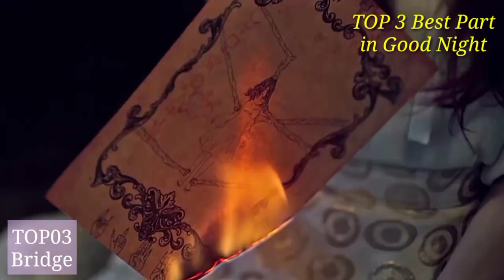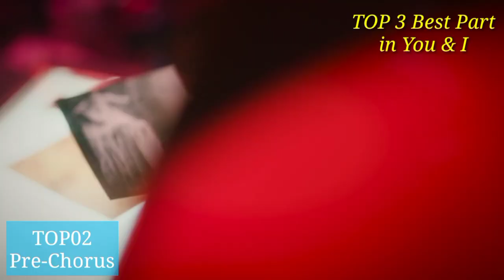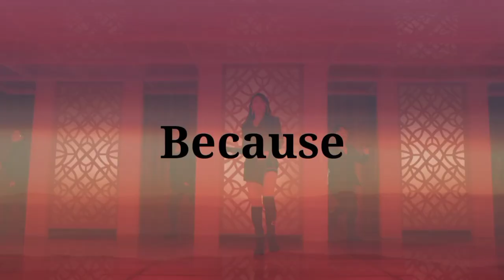TOP 3 Best Part of Each DREAMCATCHER Music Video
The Best Part of Each DREAMCATCHER Music Videos

Only TOP 3 Best Part of Each Dreamcatcher Music Video

This video is based on my opinion/my favorite part of each dreamcatcher era

Dreamcatcher eras are
1. Chase Me
2. Good Night
3. Fly High
4. You & I
5. What
6. Piri
7. Deja Vu
8. Scream
9. Boca
10. Odd Eye
11. BEcause
12. Maison

The Best Part is the most killing parts or the most iconic lines also the best moments in the songs.